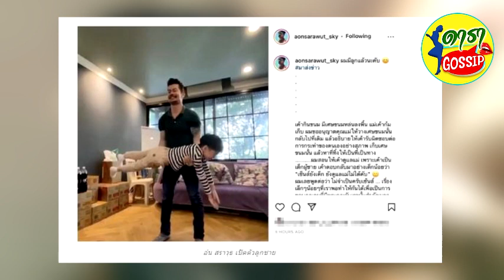ชีวิต ‘อ้น สราวุธ’ เปิดตัวลูกชาย 7 ขวบ ครั้งแรก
พลาดครั้งเดียว ถูกสาวใหญ่ขอเลี้ยงดู 3 ล้าน
ชีวิต ‘อ้น สราวุธ’ หนีเข้าป่า ใช้ชีวิตแบบนี้-เปิดตัวลูกชาย 7 ขวบ ครั้งแรก หลังหายหน้าไปนาน